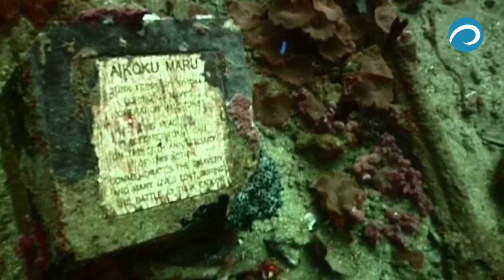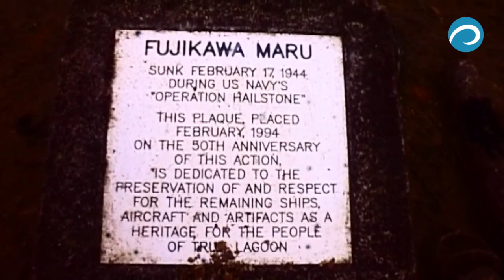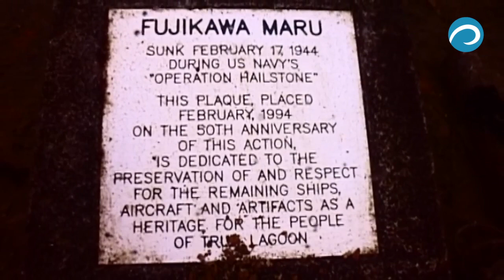Truk Lagoon Micronesia (Chuuk). First technical dives in this place.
A group of Russian divers were the first to make deep-sea technical dives in Truk (Chuuk) Lagoon. This old film captured those unforgettable moments. Much time has passed since then, and a lot has been surveyed at great depths. But then we were the first!
Chuuk is a graveyard of warships.
Dozens of Japanese warships, more than 30 merchant ships and hundreds of aircraft rest under the clear azure waters of the Pacific Ocean in Chuuk Lagoon, which is located about a thousand kilometers from the Mariana Islands. During World War II, the Truk Islands (now called Chuuk) hosted a fleet that was the main base of the Imperial Japanese Navy in the South Pacific. Among the ships there were battleships, aircraft carriers, cruisers, tankers, cargo ships, tugs, submarines, etc. It was the Japanese analogue of the American Pearl Harbor.
This site was a strategically important point for the Japanese garrisons located on islands and atolls throughout the central and southern Pacific Ocean. These islands had airfields, underwater repair shops, a communications center and a radar station. Coastal defensive weapons and mortars guarded these facilities.
"Operation Hailstone" is the code name for the attack on the Truk Islands that took place on 17-18 February 1944. More than 500 aircraft, many ships and submarines suddenly attacked the islands. By that time, Japan, anticipating such a move, had already moved the aircraft carriers, battleships and heavy cruisers to safety.
However, a large number of small military and merchant ships remained in place, and several hundred aircraft were stationed at the airfields of the atoll. As a result, all equipment was destroyed by enemy bombers.
Today the wreckage in Truk Lagoon, sometimes referred to as the "Ghost Fleet of Truk Lagoon", is quite an impressive sight. Most of the equipment lies at a depth of less than 15 meters. This place is still littered with explosives, mines, detonators, torpedoes, as well as human remains. The metal structures have been overgrown with colorful corals, which in turn have become home to local flora and fauna, including stingrays, turtles and sharks.
Now the lagoon is part of the Chuuk State, which is part of the Federated States of Micronesia. Chuuk Lagoon consists of several islands surrounded by a chain of reefs that form a natural harbor that covers an area of more than two thousand square kilometers.

Details
Video from: Truk Lagoon Micronesia (Chuuk)
Producer: OCEAN-TV

Cinematography: Mikhail Safonov
Photographer (avatar): Pavel Lapshin

Cut and Editing: Oleg Bozhok

All video rights in this film belong to Ocean Relactation Films.

Not to miss anything and recommend it to your friends and acquaintances.

Relevant hashtags: Ocean​